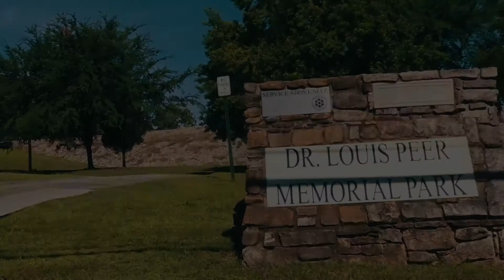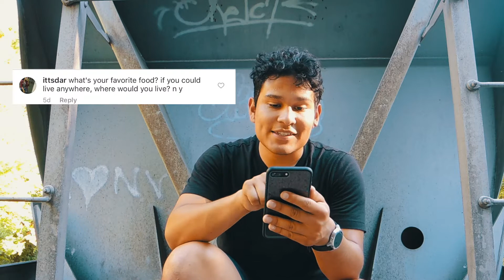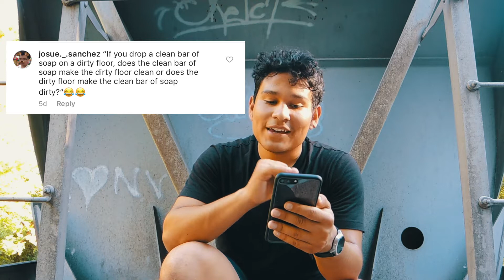It sucks, I'm sorry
Thank you for taking the time to watch my this episode on my youtube journey.

Social medias:
On Facebook you can find me as: Natan Flores

A BIG THANK YOU TO ALL OF YOU FOR TAKING THE TIME TO SUPPORT ME!! IT MEANS A LOT THANK YOU!